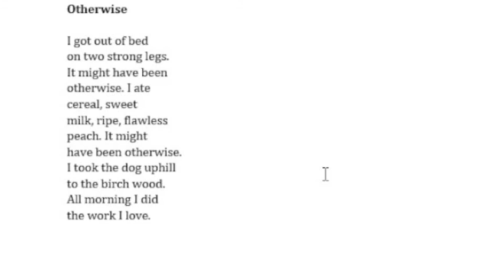A reading of Jane Kenyon's poem "Otherwise."